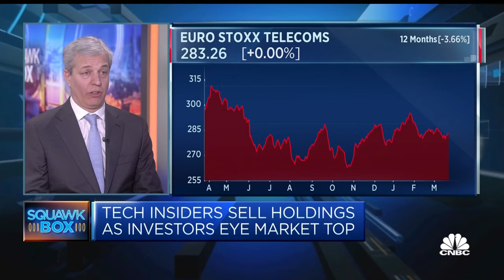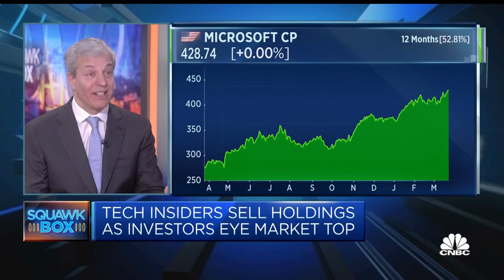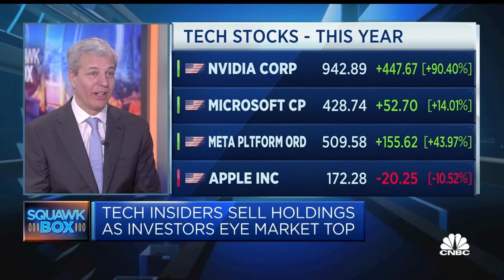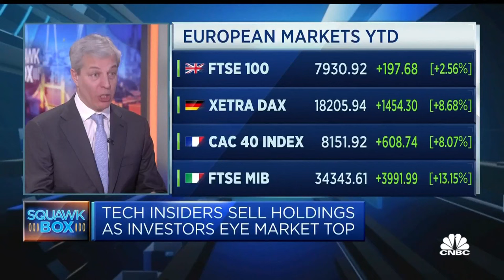Valuations look attractive in Europe and emerging markets: Quintet CIO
Daniele Antonucci, co-head of investment and chief investment officer at Quintet, says valuations in Europe and in emerging markets look attractive, adding that concerns that the market is growing "frothy" are overstated.